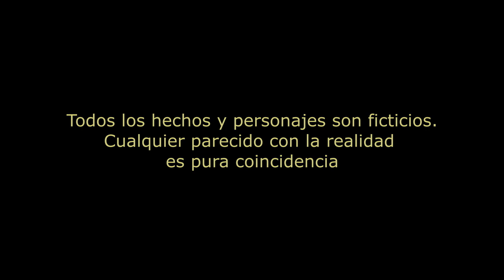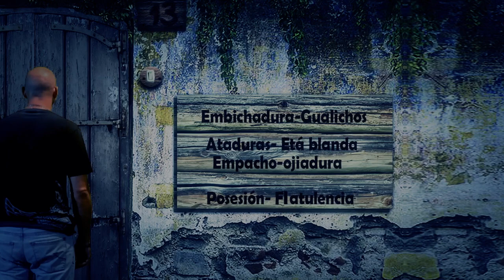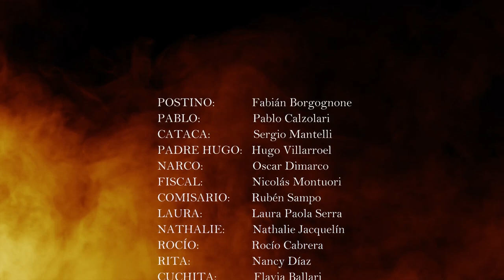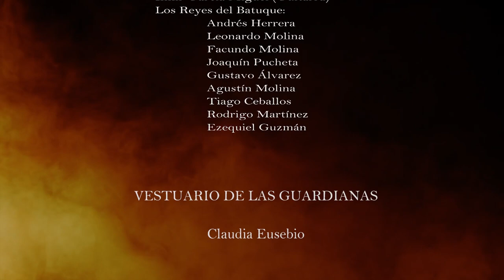EL PORTAL DEL SUR 2 (Madre) "película completa"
Segunda entrega de "cine vocacional independiente", escrita, musicalizada, dirigida y producida en la ciudad de Bell Ville por Hernán Ballari. La puesta cuenta con la participación de más de 40 vecinos, entre actores vocacionales y músicos de la ciudad y la zona.

Acceso a EL PORTAL DEL SUR (Vivir con gloria)